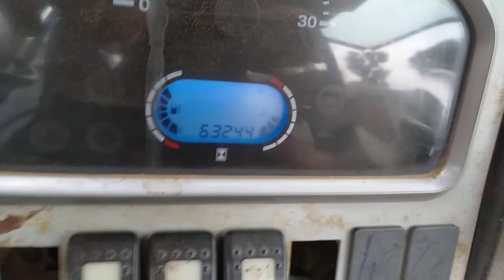only 13 lakh|| buy usus second hand Mahindra JCB 3DX for sale cheap prise eco excellent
2012 modal all paper complete good condition jcb

all paper complete

2012 modal

hours running 6468

prise 1350000

location Jaipur

good condition

insurance running

new sarvice in engine oil

2 owner

RJ 23 passing

🙏🙏🙏🙏🙏🙏🙏 All vechile vlogs

my videos notifications click here bell icon pussbutton start 🔔🔔🔔🔔🔔🔔🔔🔔🔔🔔🔔🔔🔔🔔🔔🔔🔔🔔🔔🔔🔔🔔🚒🚒🚒🚒🚛🚛🚛🚛🚛🔔🔔🔔🔔🔔🔔🔔🔔🔔🔔🔔🔔🔔🔔🔔🔔🔔🔔🔔🔔🔔🔔🔔🔔🔔🔔🔔🔔🔔🔔🔔🔔🔔🔔

all vechile Available

All vechile available for dumpers truck loading gadi truck 12 chaka truck loading

cars available

bus available